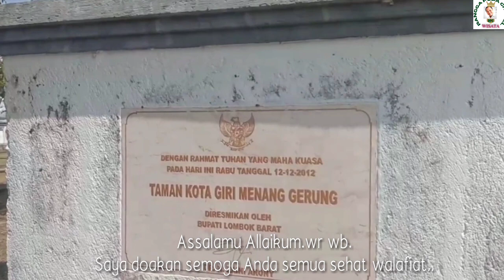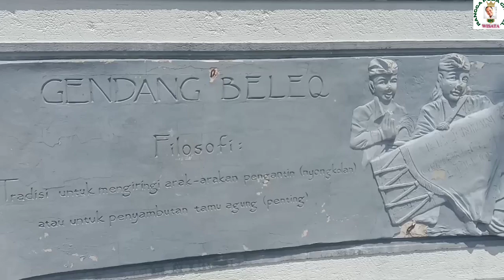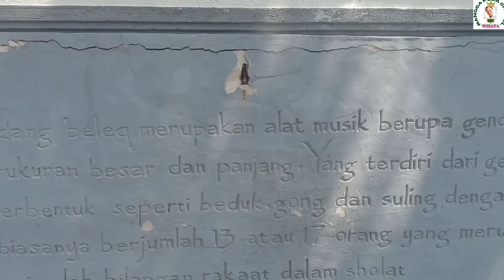"CITY PARK" WEST LOMBOK ,INDONESIA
Kabupaten Lombok Barat merupakan salah satu kabupaten yang ada di Propinsi Nusa Tenggara Barat.
Kabupaten ini berada paling Barat di Pulau Lombok.
Kabupaten Lombok Barat merupakan kabupaten yang memiliki taman kota paling indah  diantara kabupaten kabupaten  lainnya di Propinsi NTB.
Semoga informative dan bermanfaat.
Biar channel ini cepat besar dan lebih bersemangat lagi kami membuatnya,
Terima kasih atas support dan dukungannya. Semoga bernilai Ibadah.
backsound music; and cradit to;